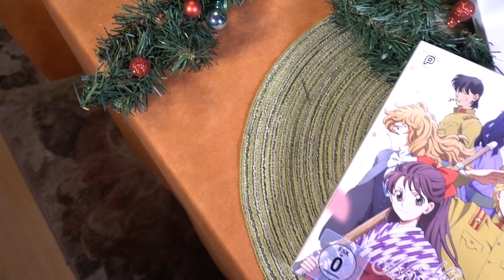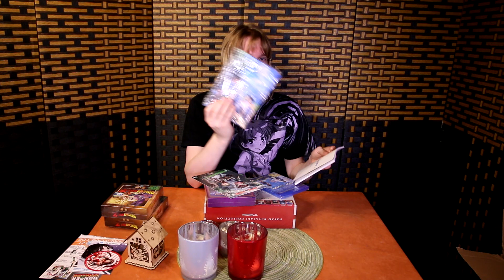Die Gewinne des Weihnachtsgewinnspiel 2018 - über 700€ gibt es abzustauben